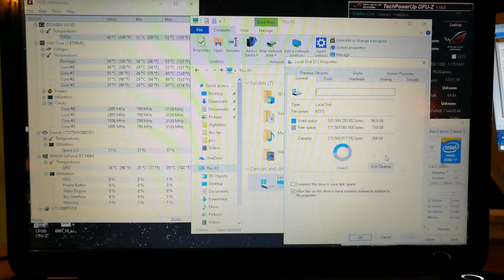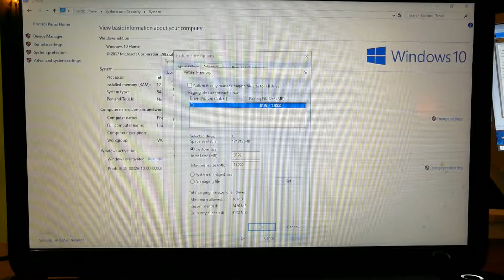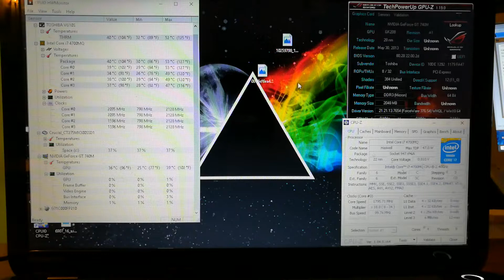Incremento Memoria Virtuale, Paging File, Partizione SSD su Toshiba VG10S Satellite L50A1CU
IMPORTANTE: In generale è sempre consigliato tenere il 25% del disco di sistema libero, aumentare la memoria virtuale occupa parte del disco, impostando la memoria virtuale manualmente non scendere sotto il valore preimpostato di windows e nn salire oltre la vostra RAM installata moltiplicata per 3 volte, anche una piccola modifica impostando il proprio valore di ram è già efficace. Scusate il cam su schermo ma registrare il desktop con obs e win 10 è a oggi un po una chiavica.